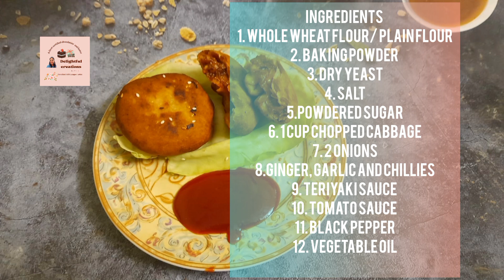Shengjian Bao Recipe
ingredients list

BAO DOUGH:
Plain Flour 180 gm
Water To knead soft dough.

STIR-FRIED VEGETABLES FOR PAN FRIEND BAO
Cabbage 1 cup
Minced Ginger 1 tsp.
Capsicum 1⁄2
Stir fry sauce/Teriyaki Sauce 1 tsp-2 tsp
Salt pepper sugar To taste
Green chilli 1 no.
Sesame seeds

Baking powder